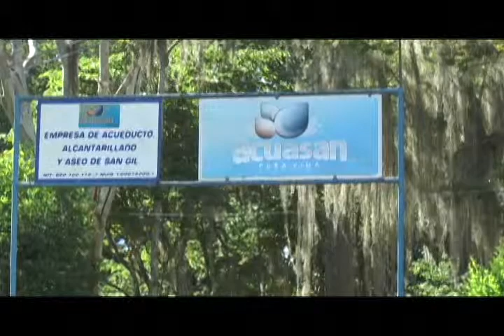Acuasan rindió informe ante plenaria del Concejo Municipal de San Gil